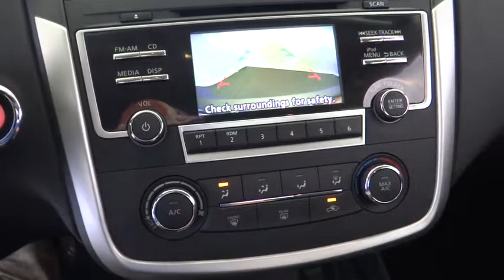2017 Nissan Altima Costa Mesa, Huntington Beach, Irvine, San Clamente, Anaheim, CA AL70880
New 2017 Nissan Altima
2017 Nissan Altima 2.5 SR - Stock#: AL70880 - VIN#: 1N4AL3AP8HC208782